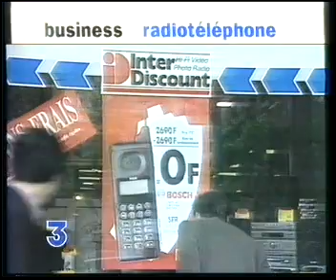Archives soir 3 sur fr3 1994: les premiers gsm en France